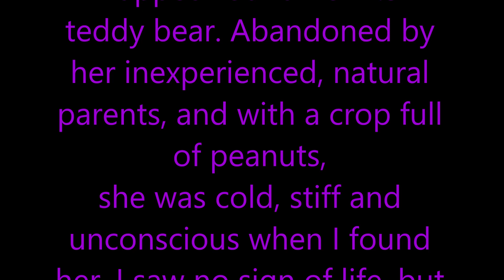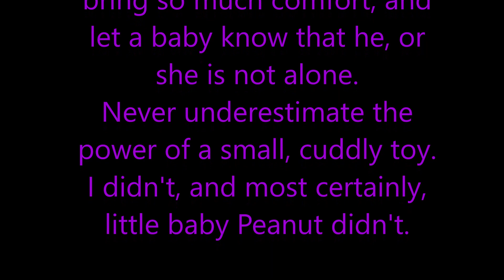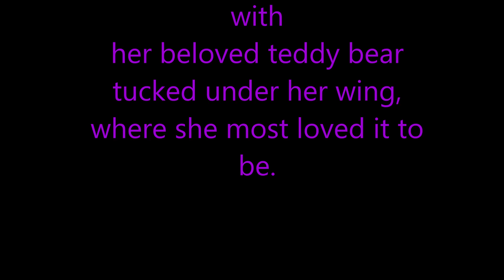A dying baby bird with her beloved teddy bear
Peanut the little infant pigeon only lived for a couple of weeks, buyt she knew love, and warmth, and care.
I wish she could have stayed longer, but she is where she most needed to be.
RIP little baby bird, you were so very loved.